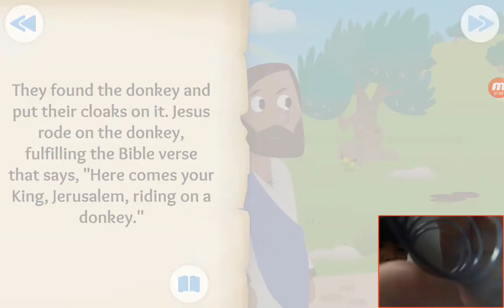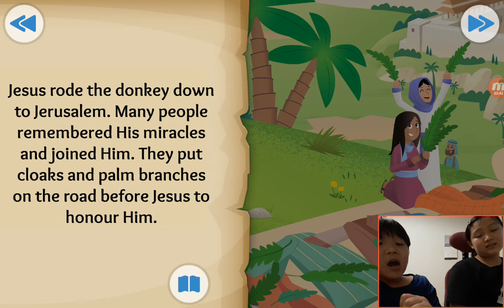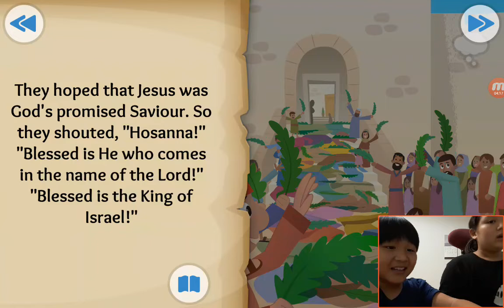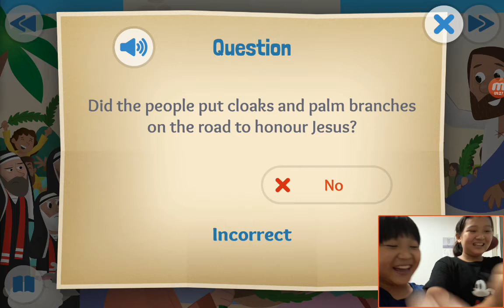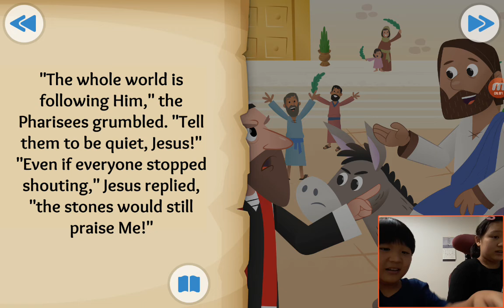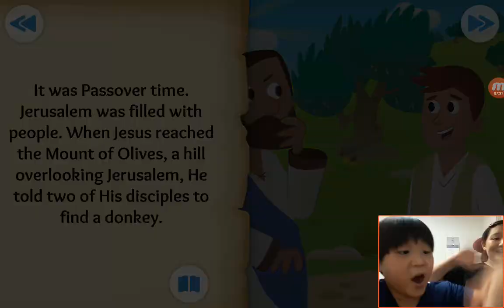‹TBP Kids› 어린이영어성경：29 The Donkey and the King about the triumphal entry in Matthew 21, John 12